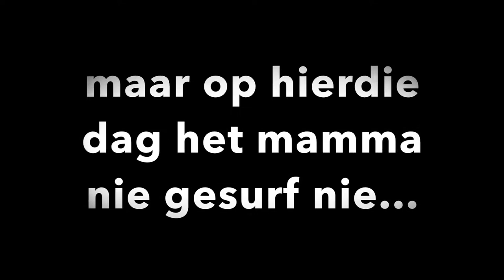Die Roete van die Cloetes - Junie 2019 (Jeffreysbaai)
Ons het die hele Juniemaand in Jeffreysbaai gebly en bietjie die branderplankry-paradys uitgetoets :-)